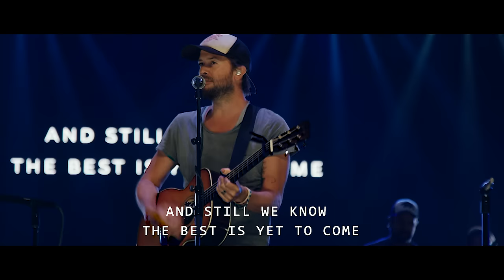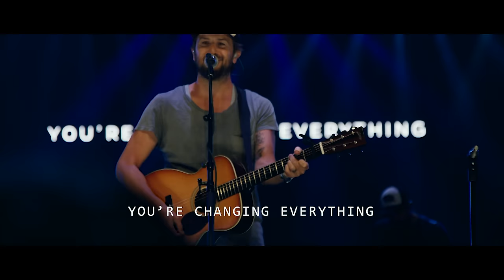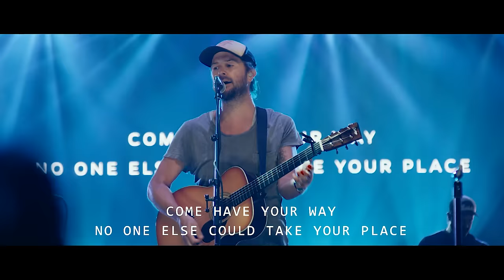Jon Egan - Open The Gates (Official Live Video)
Artist: Jon Egan
Album: Unveil
CCLI # 7105437

Lyric:
OPEN THE GATES
Our praise awaits You with the dawn
Our souls awake to You and lift a song
We’ve seen the things that You have done
And still we know the best is yet to come

Open the gates and let Your glory come down
Open our hearts and let our worship pour out

Your Presence here is all we need
You break our chains with sounds of victory
You’re changing everything

Come flood this space
No one else could take Your place
Come have Your way

Written by: Jon Egan, Andi Rozier, Jacob Sooter, Jason Ingram & Jess Cates
© 2018 Integrity Worship Music/One Year Stairs Music/ASCAP (adm worldwide at CapitolCMGPublishing.com, excluding the UK which is adm by Integrity Music), One Skylight Music (adm by Amplified Administration), All Essential Music/HBC Worship Music/Jingram Music Publishing/ASCAP, Fellow Ships Music/Vertical Church Band Publishing/Not Just Another Song Publishing/So Essential Tunes/SESAC (adm by Essential Music Publishing) CCLI # 7105437